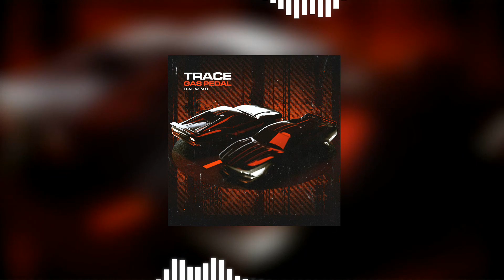Trace - Gas Pedal (feat. Azim G)